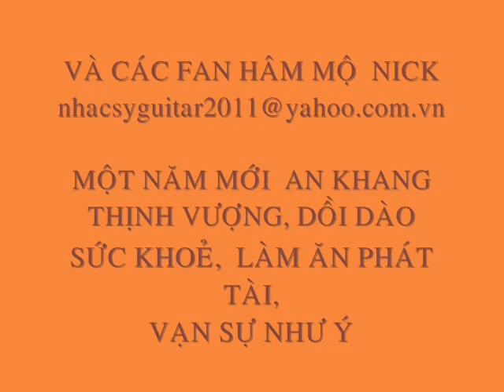CHUC MUNG NAM MOI 2011